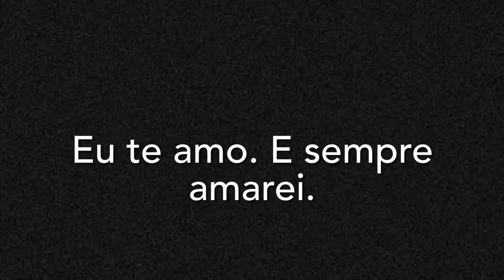Guitar Improvisation ( 5 A.M - David Gilmour )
Made this to my grandpa. He passed away
And I wanted to make some tribute to him.

The backingtrack that I used is from the song ‘5 AM’, by David Gilmour. I just wanted to do some melody over it, because this track is beautiful, and it talks to the soul.